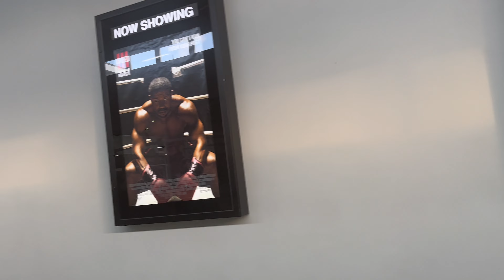Date night with @missrfabulousx ❤️movies,food portmore Jamaica 🇯🇲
Welcome to S.N. family Iam super excited to my life experiences with y’all ❤️ On this Channel you can expect :Vlogs , pranks , beauty,, lifestyle and challenges ❣️ I love you guys so so much 😘😘

Ren channel..